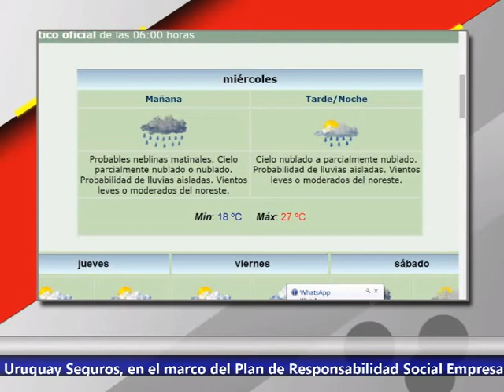Animal TV.- Pronóstico del día.- 29-04-15